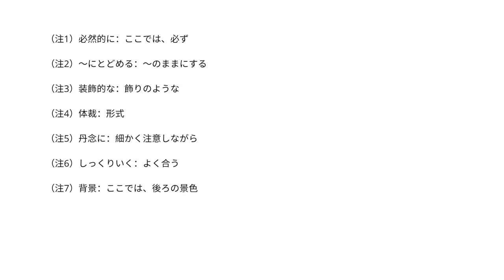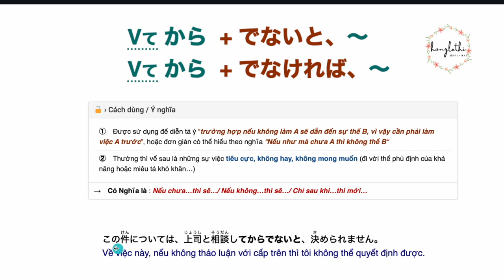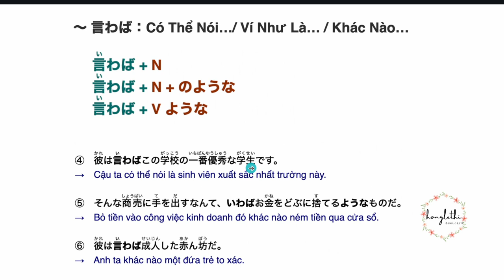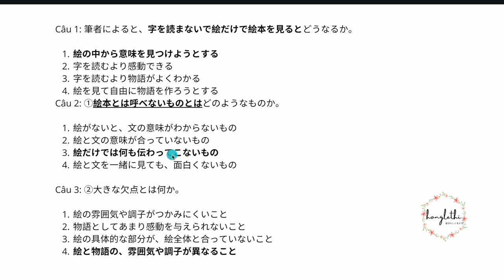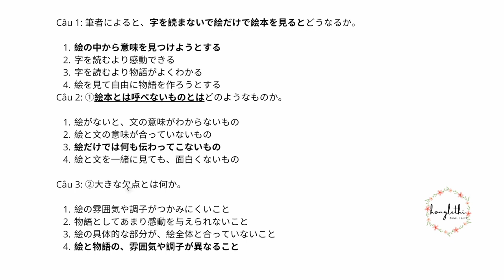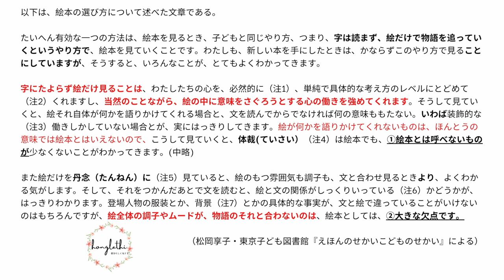BÀI 31 HIỂU TẬN GỐC TỪNG BÀI ĐỌC |ĐỌC HIỂU JLPT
BÀI 31 PHÂN TÍCH ĐỌC HIỂU N2| DẠNG BÀI HIỂU NỘI DUNG